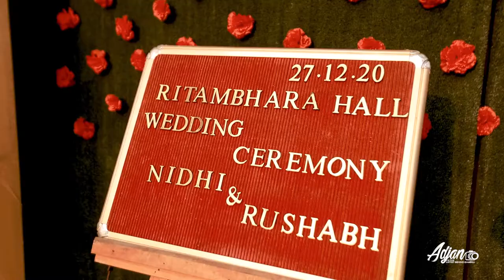Wedding Teaser || Nidhi & Rushabh